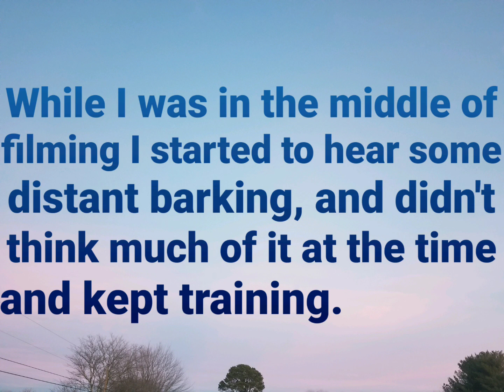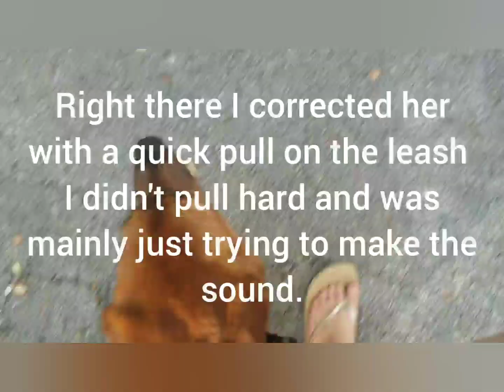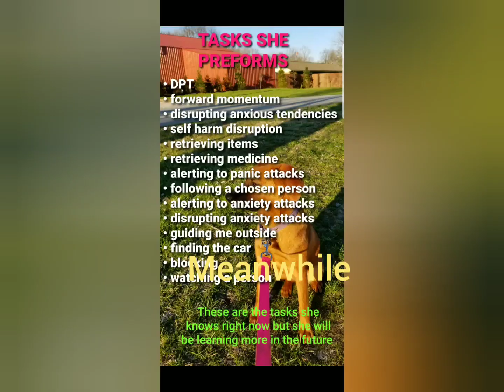Service dog training gone wrong.